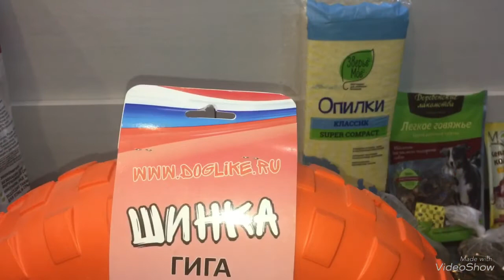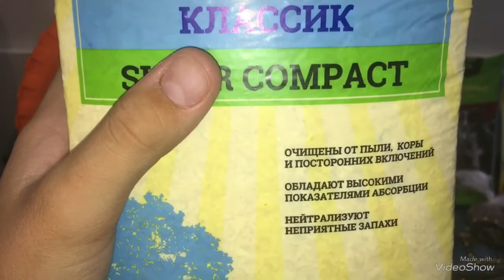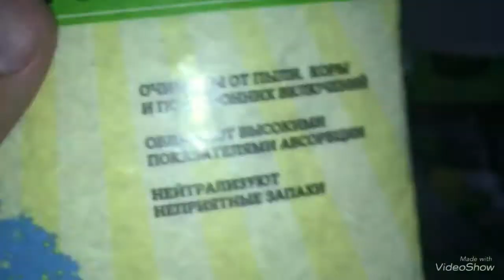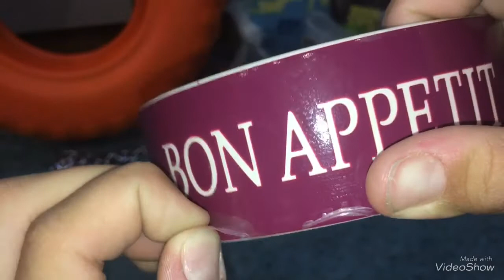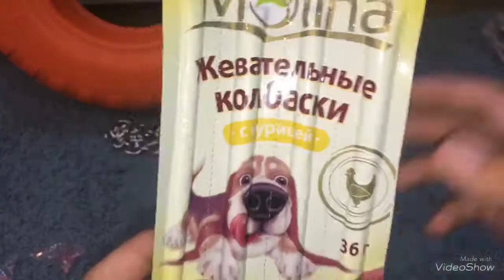БОЛЬШИЕ ПОКУПКИ ИЗ ЗООМАГАЗИНА🐶😋